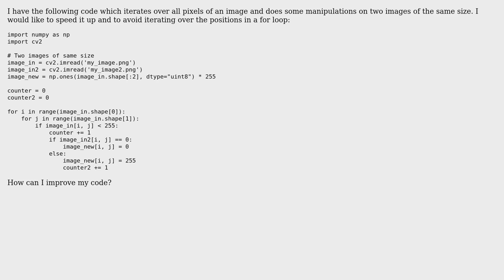Code Review: Looping over pixels in an image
With thanks & praise to God, and with thanks to the many people who have made this project possible! | Content (except music & images) licensed under CC BY-SA | Music | Images & others | With thanks to user Stephen Rauch user snowflake user gbartonowen and the Stack Exchange Network Trademarks are property of their respective owners. You are responsible for your own actions.